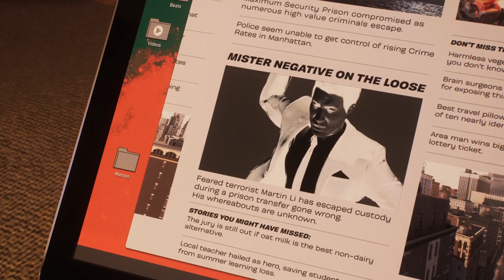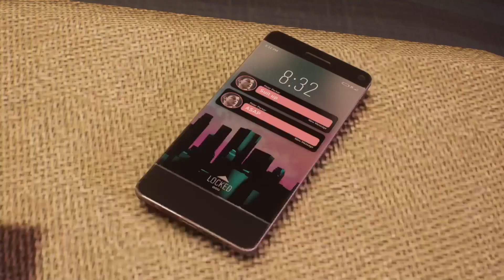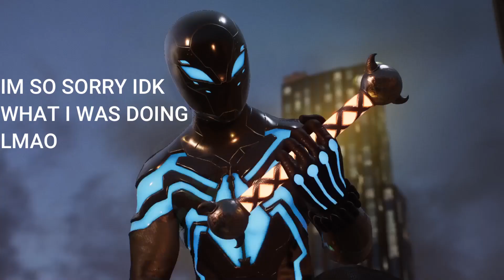Spider-Man 2 (PT 4) BYE FELISHA